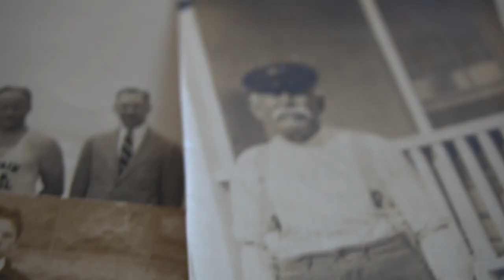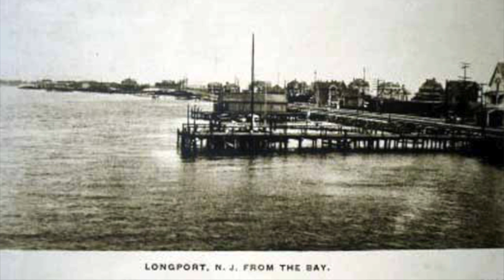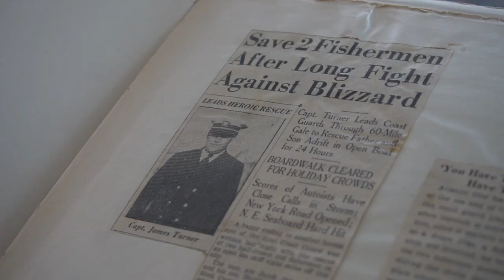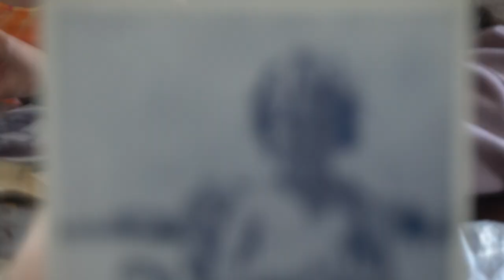A NEW LITTLE SAND BAR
What's up NUB NATION!! This morning my sister & I found a new little sand bar to shred! Being home has gotten me thinking in a bit of a historic manner so I decided to start investigating a little of the surfing history in my hometown of Longport, New Jersey. My grandmother got me some solid info, but I def need to keep digging!! Thanks guys!! - Love Ben